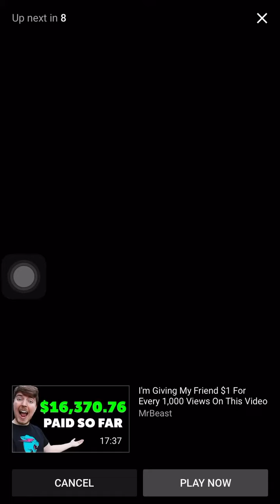Reacting to Oscar gaming Video (can i speak polish? Episode 14)